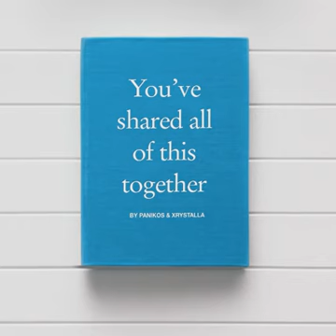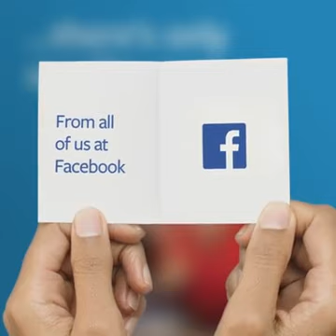panikos prokopiou me ti xrystalla constantinou cielo